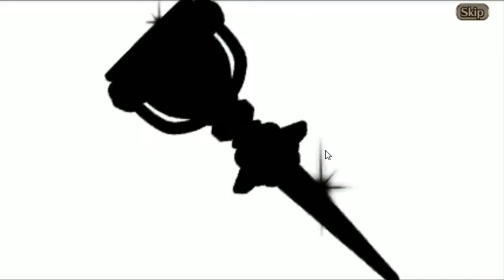Hunt For Protector Etricia - Valkyrie Connect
Part 1 of my hunt for the new tank.